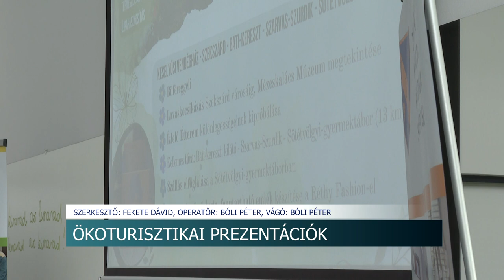I. országos ökoturisztikai verseny - fókuszban a fenntarthatóság